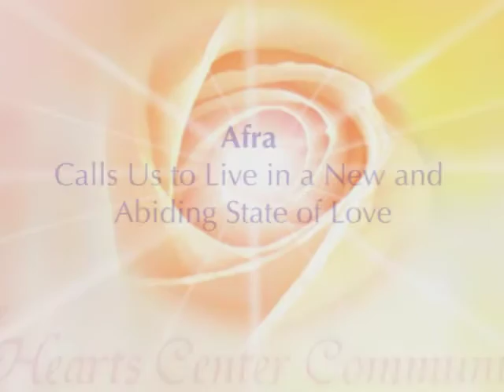Afra Calls Us to Live in a New and Abiding State of Love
Afra's Call to Live in a New and Abiding State of Love was delivered through David Christopher Lewis, spiritual teacher and author, during the daily morning prayer and meditation broadcast on February 24, 2016, from the Sanctuary of the Heart, Livingston, Montana. Ascended Master Afra refers to his book Living a Soulful Life

.•*¨`*•✿.ℒℴ vℯ. ✿•*¨`*•.¸